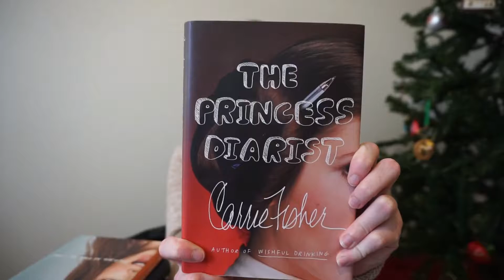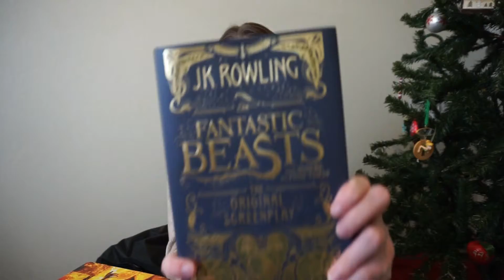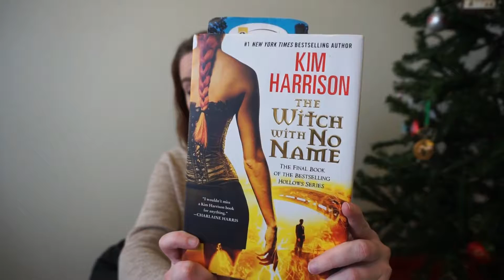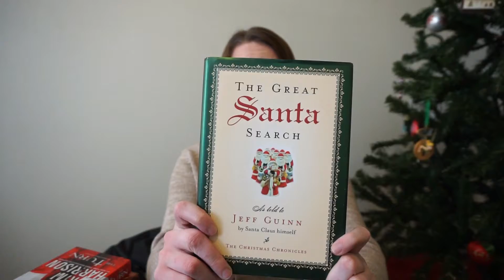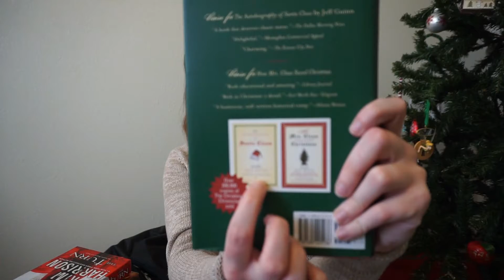Books I've Read in 2017||25 Days of YouTube-Day 21||Samantha Ray